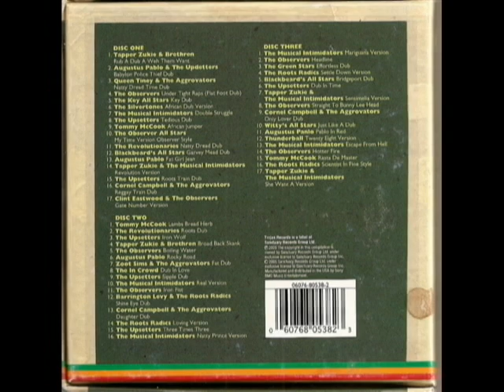Tapper Zukie & Brethren Rub A Dub A Weh Them Want